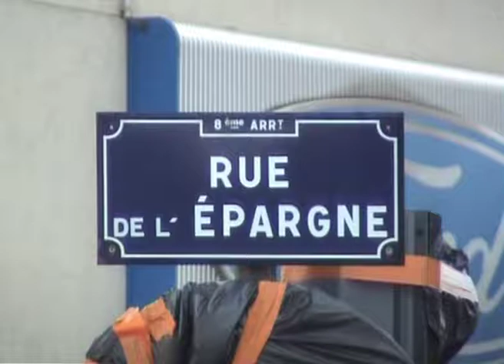La rue de l'Épargne (2008) dans "Lyon, autopsie d'une grande ville" (2002-2013) de Gérard Courant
La rue de l'Épargne à Lyon dans le film "Lyon, autopsie d'une grande ville (Inventaire des rues du 8ème arrondissement)" (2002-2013), conçu, réalisé et produit par Gérard Courant.